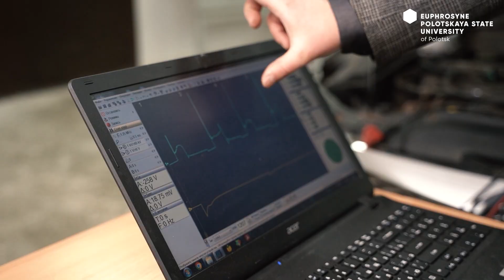Эксплуатация наземных транспортных и технологических машин и комплексов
Представляем учебную специальность «Эксплуатация наземных транспортных и технологических машин и комплексов»! Уникальное направление обучения, которое предлагает студентам обширные знания и практические навыки в области работы с различными транспортными и технологическими машинами и комплексами

Студенты специальности изучают современные методы и приборы для мониторинга и контроля технического состояния машин и комплексов. Они также получают понимание принципов работы и устройства транспортных средств, а также навыки в области электроники, механики и автоматики

Важным компонентом образовательной программы является практическая работа студентов. Они получают возможность применить свои знания на практике при работе с реальными машинами и комплексами. Большое внимание в профессии эксплуатации наземных транспортных машин и комплексов уделяется технологическому развитию и инновациям. После окончания обучения студенты могут получить работу в различных отраслях промышленности, транспорта и строительства